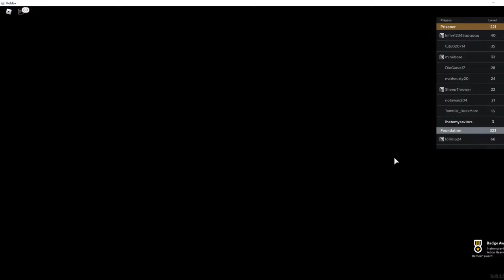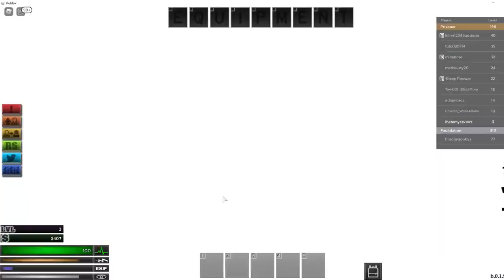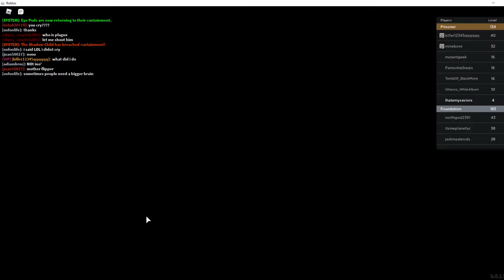Site-76: Prison Anomalies | Commentary | Roblox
Hello, in this video, we play an scp game where there is heavy security and you have to escape the prison as a prisoner while also dodging the SCP's, the game is super hard as it is kinda like a maze, I didn't know where the exit was, but enjoy me raging a bit, this video will be short due to small amounts of action.